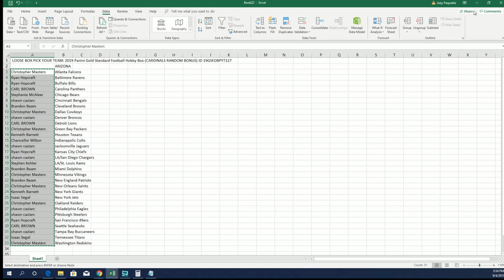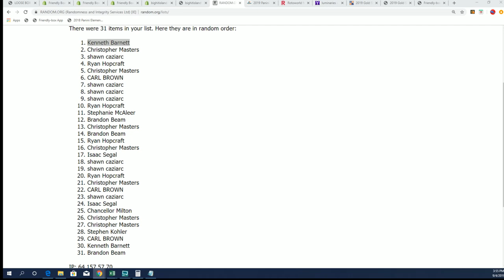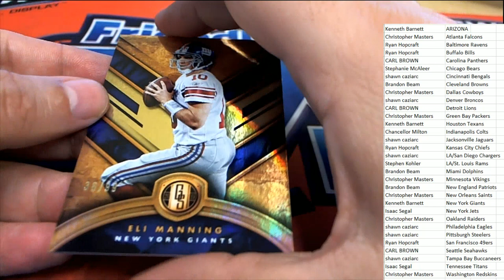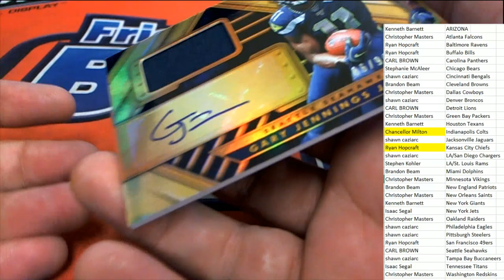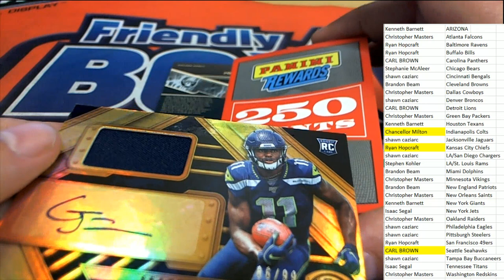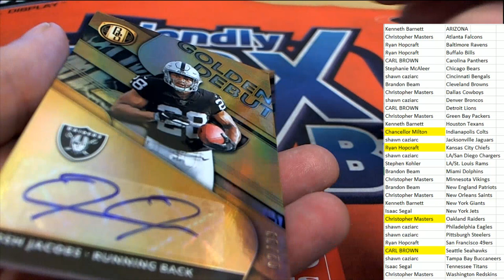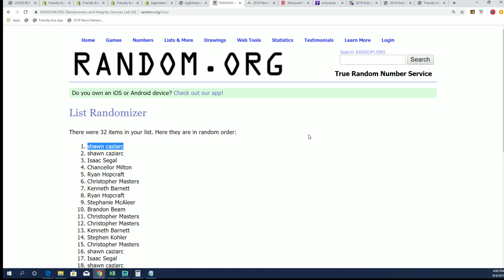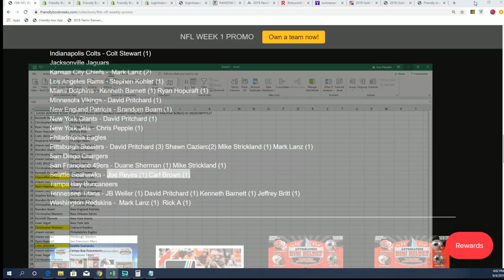2019 Panini Gold Standard Football Hobby Box ID 19GSFOBPYT127